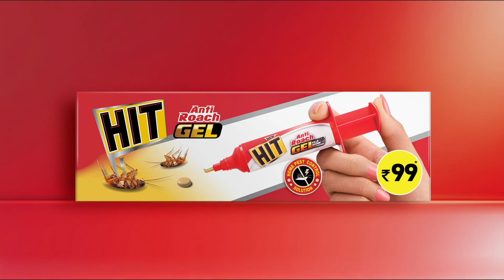Godrej HIT Mini Anti Roach Gel l 20 sec l Telugu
Eliminate cockroaches with HIT Anti Roāach Gel!

It's designed to kill the cockroaches effectively ensuring a safe, roach-free home. Simply apply small dots around your home to clear out the infestation.